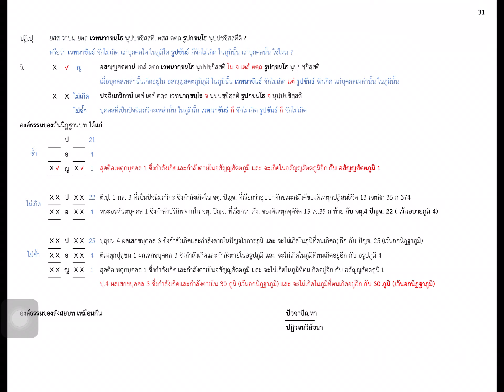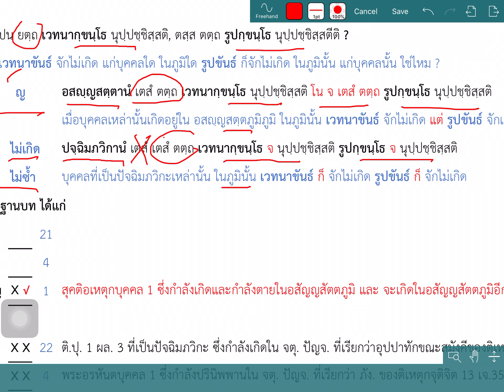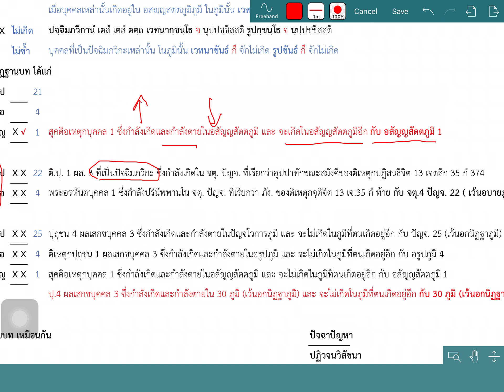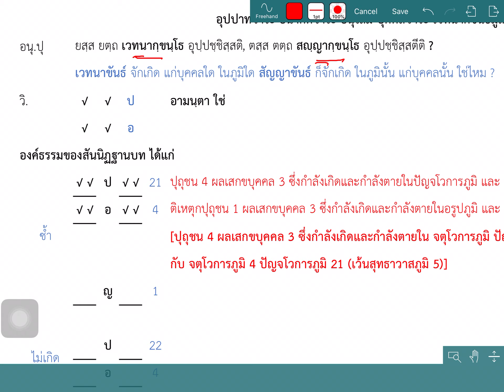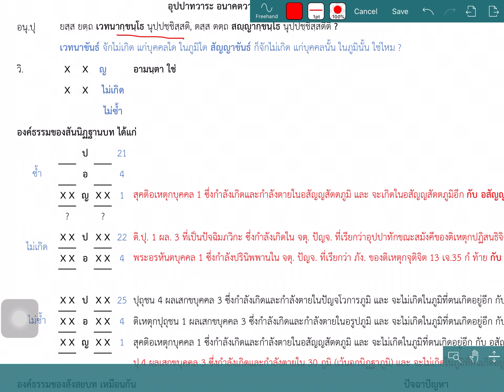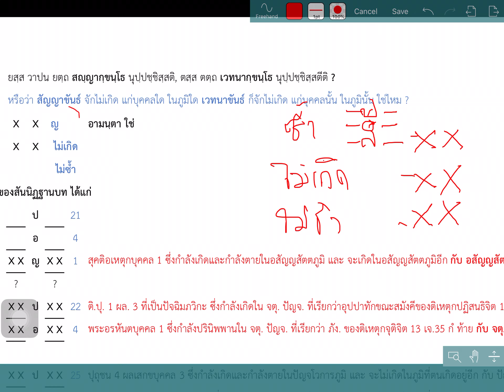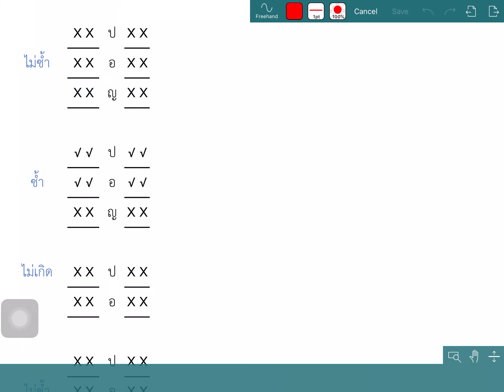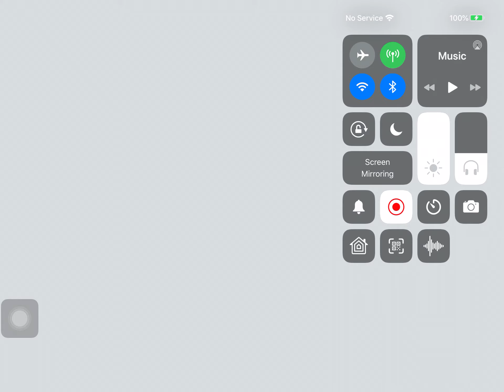ขันธยมกะ 19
อุปปาทวาระ อนาคตวาระ ปุคคโลกาสวาระ